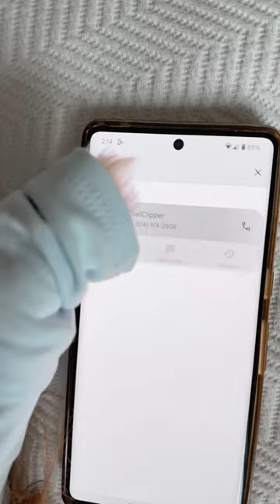Sometimes you gotta take matters into your own paws 🆘🗑️🚮